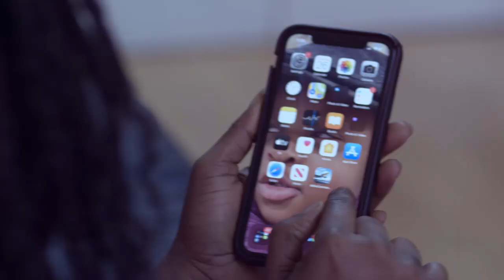DR LIKEE & KYEKYEKU in troυble for £xposing secrɛtes of Ghanaians FRANCE??? Biscout f!res crit!cs